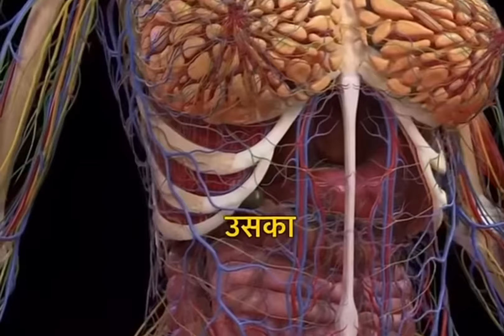शरीर की माया से कैसे बचें ? शारीरिक आकर्षण से कैसे बचें?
How to ignore girls?
आकर्षण से कैसे बचे ?
आकर्षण
ब्रह्मचर्य
Brahmacharya ke fayde
Brhmchary ke niym
ब्रह्मचर्य से क्या होता है ?

ब्रह्मचारी के 3 गुण || ब्रह्मचारी कैसा होता है ?  ब्रह्मचर्य का पालन कैसे करे ? ब्रह्मचर्य का सच क्या है ? ब्रह्मचर्य के नियम  || ब्रह्मचर्य के फायदे || How to do brahmcharya ? How to follow brahmcharya ? How to improve your health ? What is the brahmcharya ? Brahmcharya ke fayde || Benefits to brahmcharya || Truth of brahmcharya || Celibacy benefits